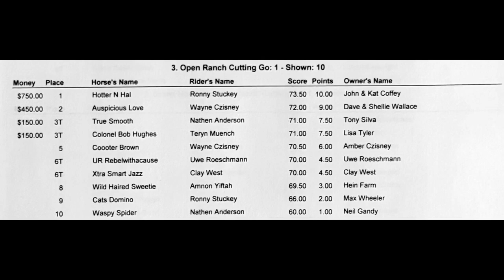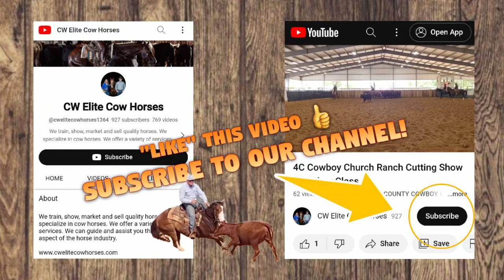4C Cowboy Church Ranch Cutting Show - Open Class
4C Cowboy Church Ranch Cutting Show in Gainesville, Texas.